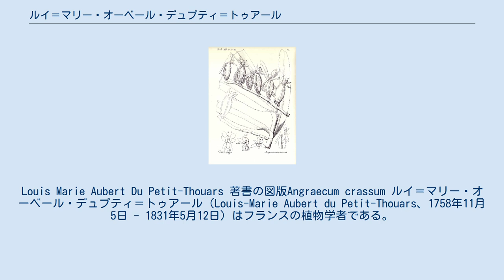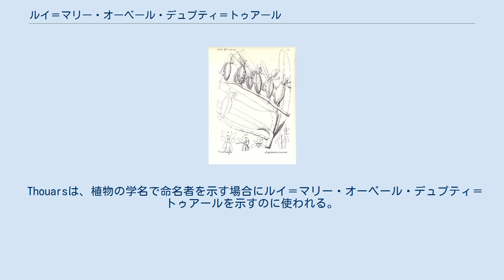ルイ＝マリー・オーベール・デュプティ＝トゥアール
Louis Marie Aubert Du Petit-Thouars 著書の図版Angraecum crassum ルイ＝マリー・オーベール・デュプティ＝トゥアール（Louis-Marie Aubert du Petit-Thouars、1758年11月5日 - 1831年5月12日）はフランスの植物学者である。
マダガスカル島、モーリシャス、レユニオン島のラン科の植物の収集と記載を行った。
 サン＝マルタン＝ド＝ラ＝プラス（Saint-Martin-de-la-Place）のChâteau de Boumoisで、アンジューの貴族の家に生まれた。
弟に海軍軍人になったアリスティード・デュプティ＝トゥアールがいる。
1792年のフランス革命の間、2年間投獄され、マダガスカルとレユニオン島に追放された。
追放先でマダガスカル島、モーリシャス、レユニオン島の植物の収集を始めた。
10年後に帰国が可能になり、2000種のコレクションとともにフランスに戻った。
持ち帰られた標本はパリ自然史博物館に収められ、一部はイギリスの王立植物園（キュー・ガーデン）に収められた。
 著書に『フランス領の島、ブルボン島、マダガスカルの植物史』（"Histoire des végétaux recueillis dans les îles de France, de Bourbon et de Madagascar"）があり、多くの美しい図版で知られている。
ほかに" Mélanges de botanique et de voyages" 、"Histoire particulière des plantes orchidées recueillies dans les trois îles australes de France, de Bourbon et de Madagascar" がある。
多くのラン科の属や種の記載を行い命名した。
 Actinoschoenus thouarsii (Kunth) Benth. (Cyperaceae属)など多くの種に献名されている。
 Thouarsは、植物の学名で命名者を示す場合にルイ＝マリー・オーベール・デュプティ＝トゥアールを示すのに使われる。